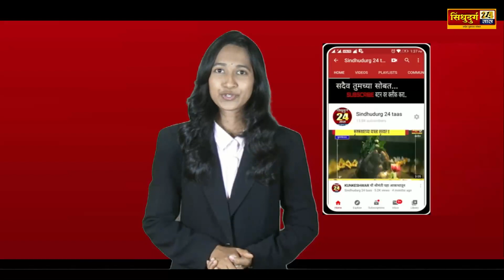Bhuibavada Truck Fire | बांबू चिवा काटी घेऊन जाणाऱ्या बर्निंग ट्रकचा थरार